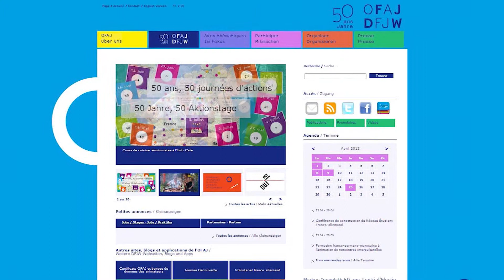Faire un stage, étudier, être volontaire, trouver un job en Allemagne avec l'OFAJ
Forum de la mobilité Européenne. Etudes, stage, job,volontariat, s'informer sur les opportunités de mobilité internationale